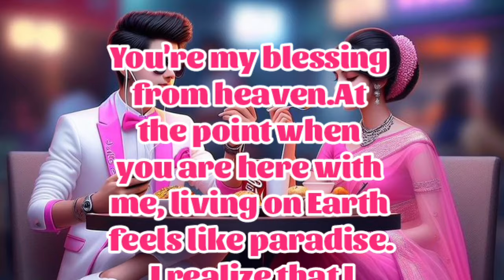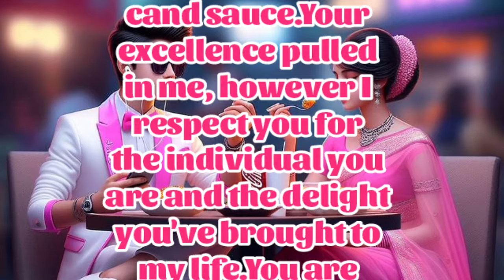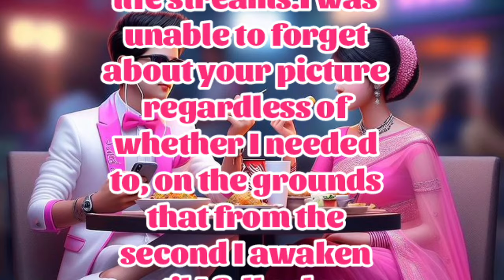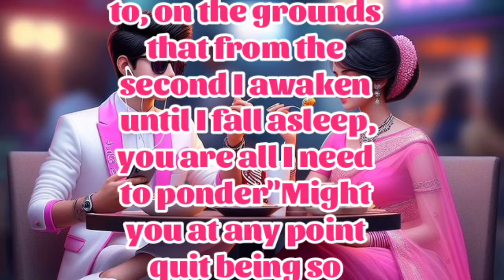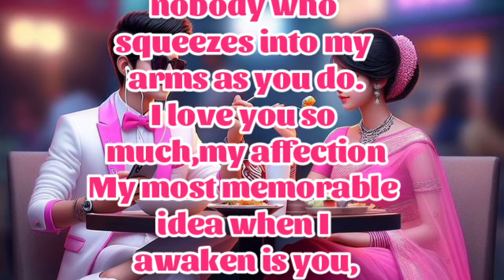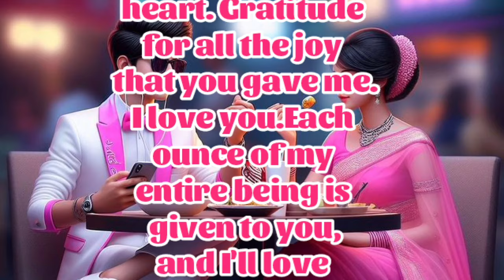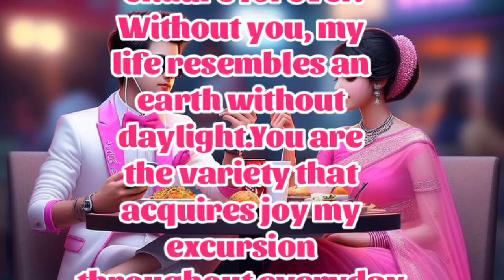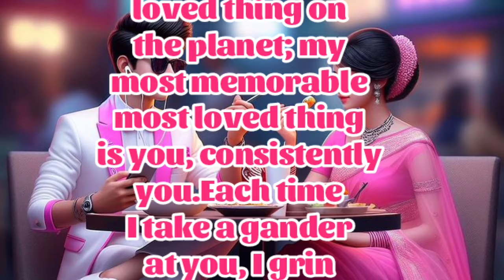New Fazza Poem | Come True | Sheik Hamdan Poetry | Crown Prince of Dubai Prince Fazza Poem 2024,